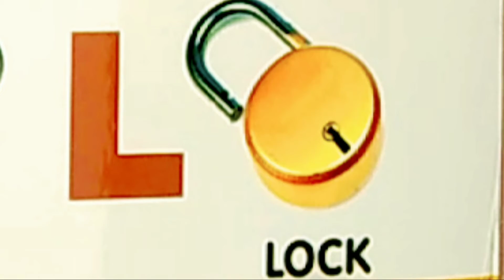l for lock | A for Apple, B for Ball, Abc Phonics Songs, Alphabets, Alphabet Songs, Abc Songs,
A for Apple, B for Ball, Abc Phonics Songs, Alphabets, Alphabet Songs, Abc Songs, English Alphabets